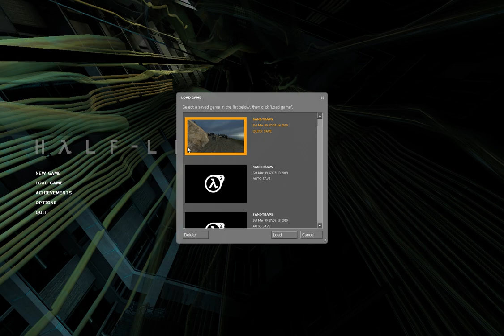Nova prospect! HALF LIFE 2 Pt4